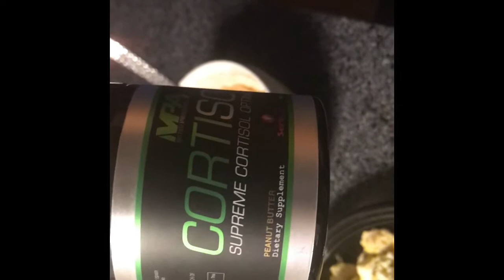2 Days Out Vlog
Thrown together vid 2 days out from my show. Fucked up and one of the clips is side ways, oh well.